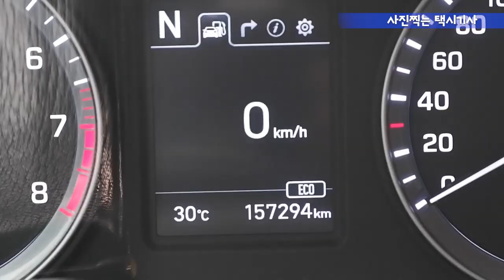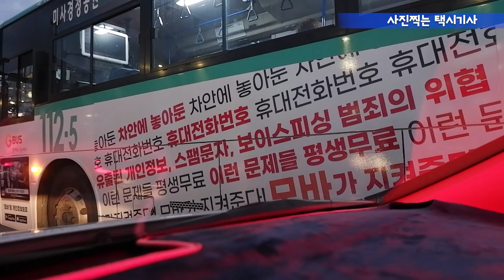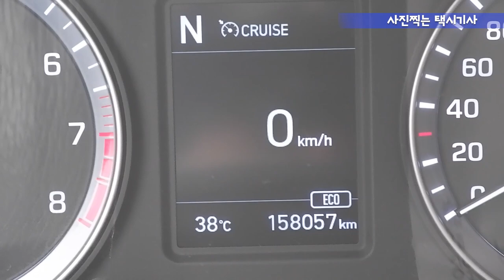Vlog(154) 내로남불 카카오T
카카오T는 택시시장의 80% 아니 90%이상 독과점으로
운영되고 있는 실정입니다.
 가뜩이나 힘든 택시시장에 일반회원에게는 10만원이라는
월 사용료를 지불하라고 하며 갑질을 하고 있습니다.
 정작 본인들 가맹택시가 타 앱을 이용하는 것에는 단솓도 안합니다.
내가하면 로맨스 남이하면 불륜인 카카오T.

 콜앱 삭제 및 탈퇴가 답입니다.